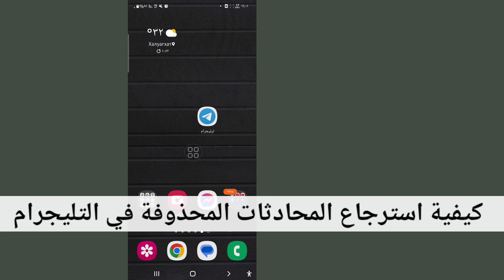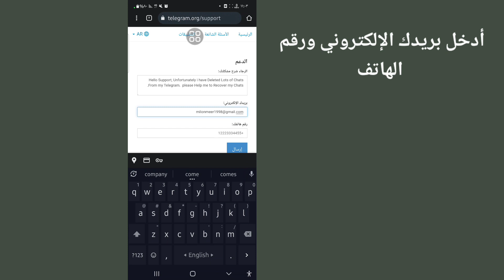كيفية استرداد محادثات ورسائل وصور وفيديوهات Telegram المحذوفة (2023)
سأوضح لك كيفية استرداد المحادثات المحذوفة على Telegram. شاهد هذا الفيديو وتعرف على كيفية استرداد المحادثات المحذوفة على تيليجرام.

استرجاع المحادثات المحذوفة في التليجرام
يرجى اتباع جميع الخطوات التي تظهر على الشاشة.